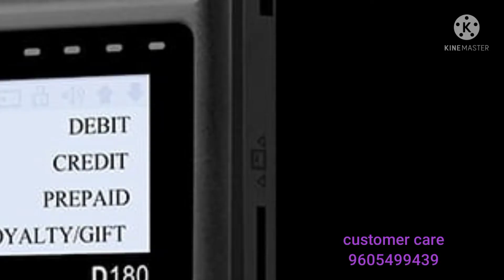Fino MATM watsap/ph=9605499439 Fino MATM